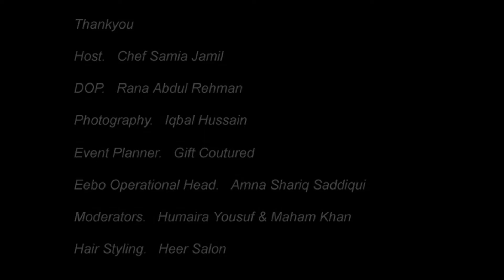CHEF SAMIA JAMIL| ZIA ZEESHAN| EP-19 SESSION 2| CEBO LOUNGE | SUPER WARRIORS 2021-22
CEBO would like to thank this Wonder Woman for being part of our SUPER WARRIOS Campaign. You truly are Woman of substance!
Thank you so much for taking out time and motivating our members with your inspirational interview, it's a great pleasure to have your views on our platform.

VIDEOGRAPHER: Rana Abdul Rehman
PHOTOGRAPHER: Iqbal Siddiqui
Operational Head: Amna Shariq Siddiqui
Wings head: Farhana Khan   | Amna Yousuf- Zia
Moderators: Ayemaa Shams
Humaira Yousuf   Feen Merchant  Maham Khan Aafia Ayaz Injella Siddiqui  Asra S. Qureshi